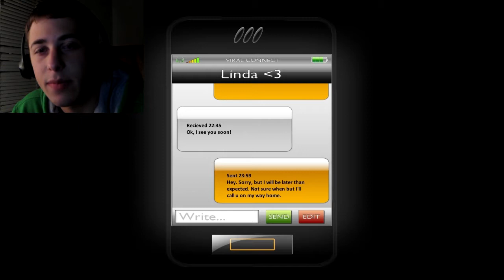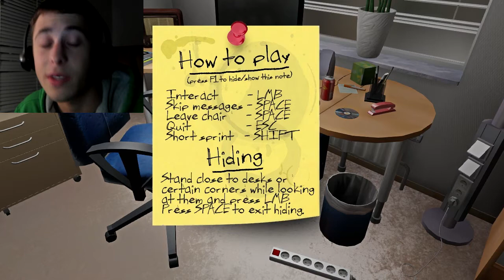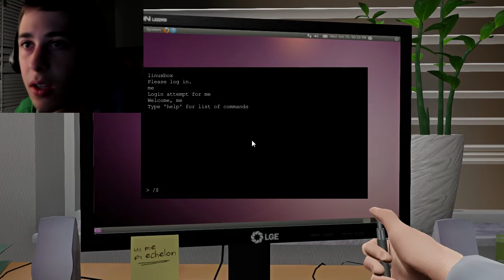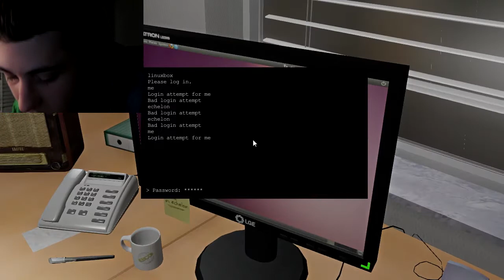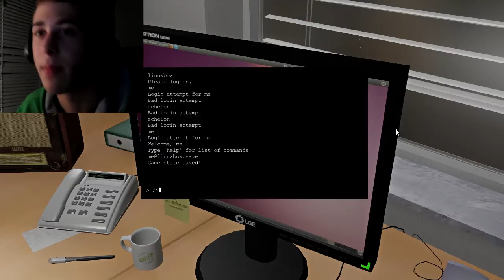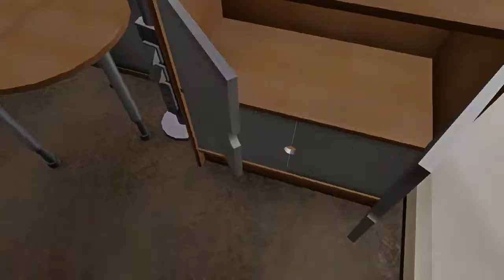One Late Night - Part 1 - GHOST BALLOON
One Late Night is an indie horror game where staying late at work turns into a nightmare. Things start to get real strange, real fast as you try to discover what happened here. Enjoy!